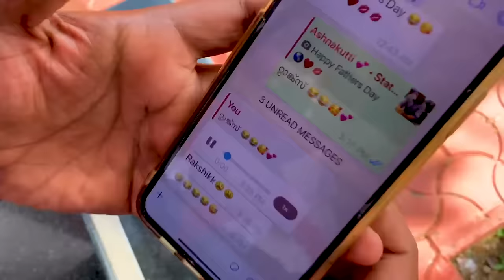Maldives at Home 🔥 Surprising Ashna ( part 2 )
💃CHATTAMBEES💃